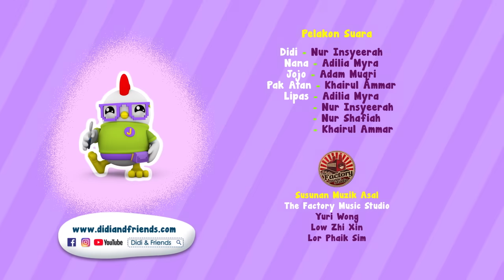Lipas | Didi & Friends Lagu Kanak-Kanak | Didi Lagu Baru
Tajuk : Lipas

[LIRIK]
Lipas… li… li… li… lipas
Tolong pergi
Cucaracha!

Rasa geli!
Cucaracha!

Semua lari
Cucaracha!

Rasa geli!
Prrrraaa!

Lipas oh lipas, jangan dekat
Tak tahan geli rasa rimas
Rimas… rimas… Eee!!!
Rimas… rimas… Eee!!!
Jangan dekat jangan lipas

Rimas… rimas… Eee!!!
Rimas… rimas… Eee!!!